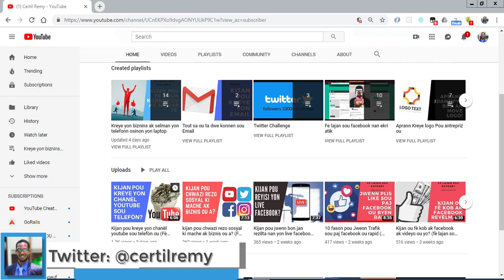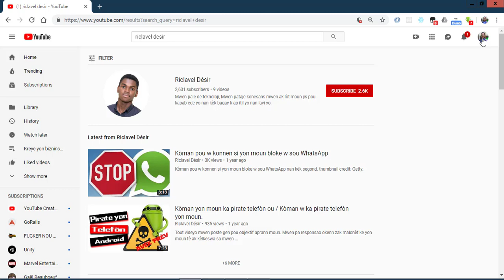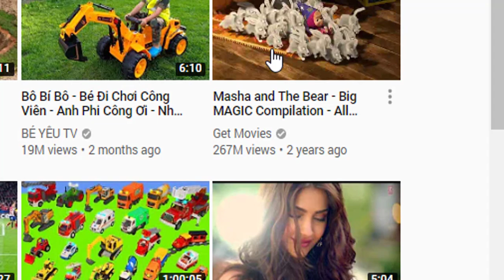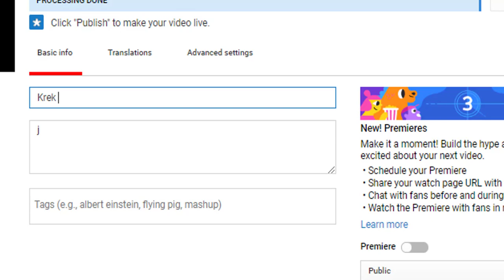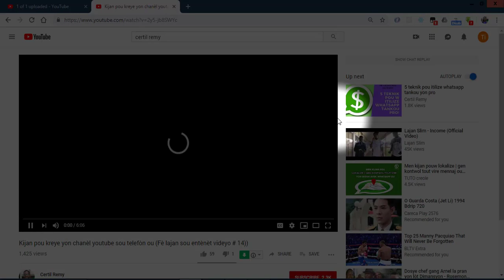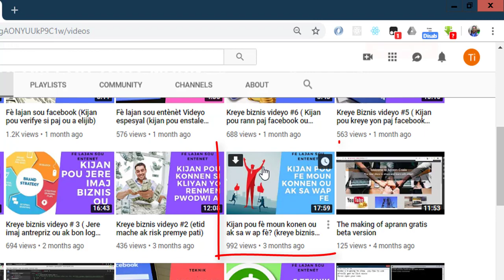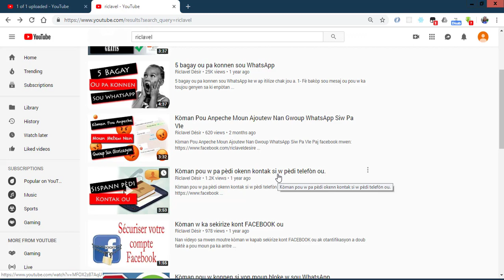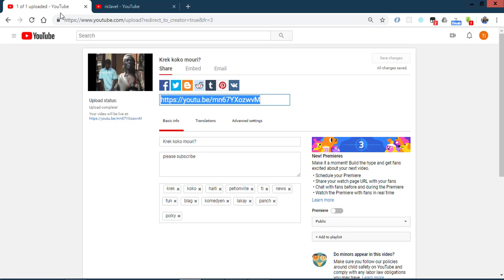Kijan pou jwenn anpil views nan videyo ou yo (fe lajan sou entenet videyo #15)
Videyo sa se swit yon seri videyo n ap fe pou ede moun fe lajan sou entente, klike la pou jwen res videyo yo: